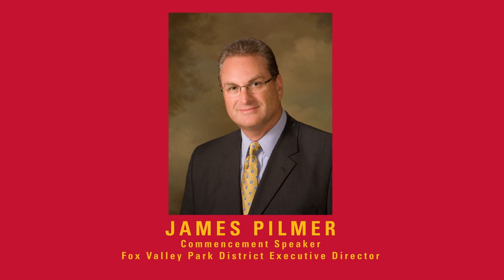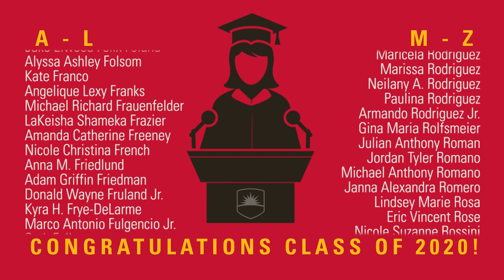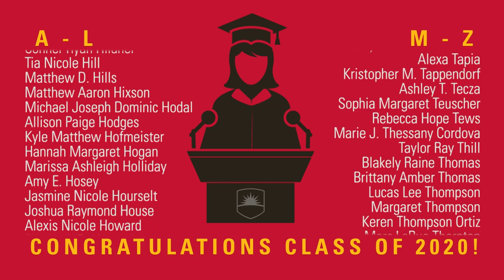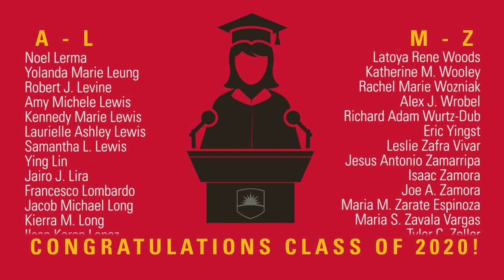2020 Waubonsee Virtual Commencement Ceremony | Waubonsee Community College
This virtual commencement ceremony celebrates the accomplishments of the Waubonsee Class of 2020. Highlights include speeches from college leadership and students, along with a listing of graduate names. Congratulations, students!